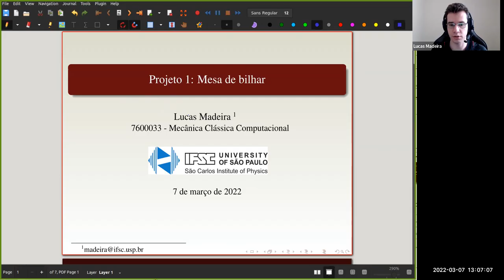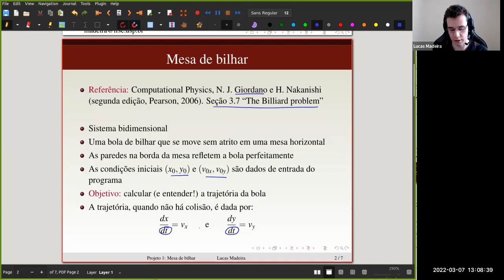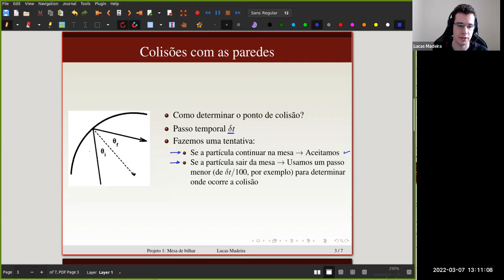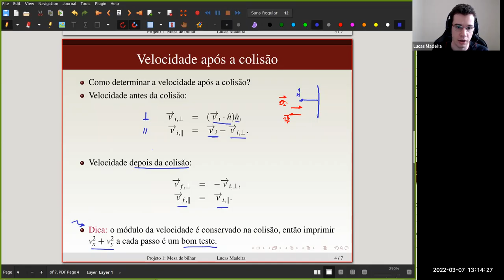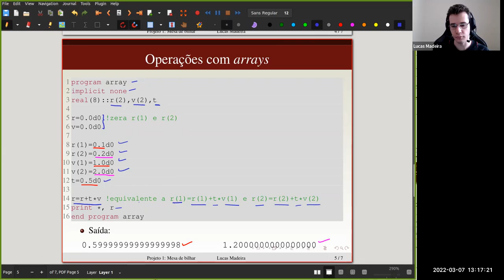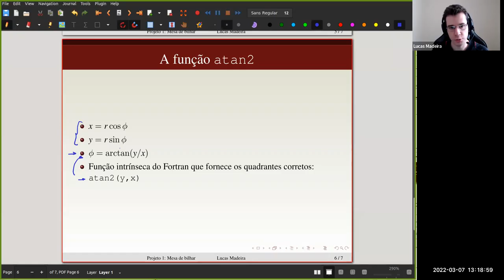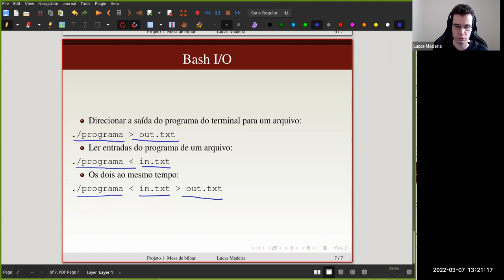Mecânica Clássica Computacional - Projeto 1 - Lucas Madeira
Disciplina: 7600033 - Mecânica Clássica Computacional
Instituto de Física de São Carlos - Universidade de São Paulo
Projeto 1 - Mesa de bilhar